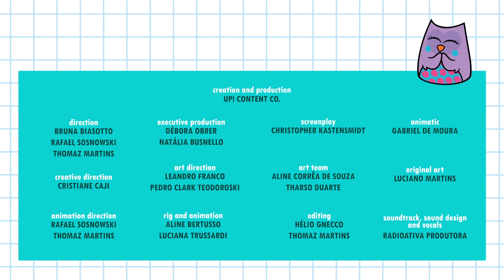Bubu in the Supermarket - Bubu FUN - Bubu and the Little Owls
Are you teamBubu or teamBiel in the supermarket? While one of the Little Owls rolls down his cart strictly following the shopping list, the other one gets a little overexcited and… Watch the video to see what happens!

You surely know someone who gets crazy in the supermarket too! So, take the chance and share it with them! Or, maybe, that someone could be you, hun? ;)

BUBU FUN
Bubu and the Little Owls in a different way? That's 'Bubu FUN', our new series, bringing about the funniest and most unusual situations of everyday life!